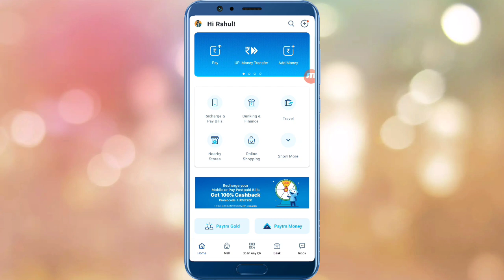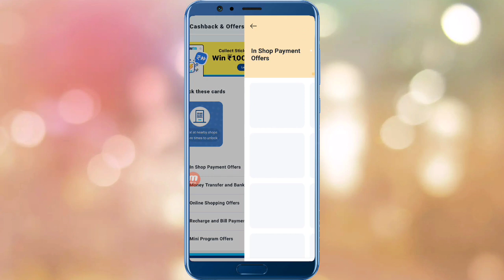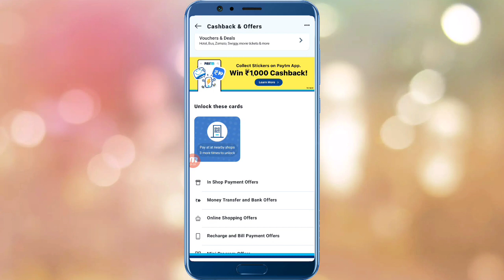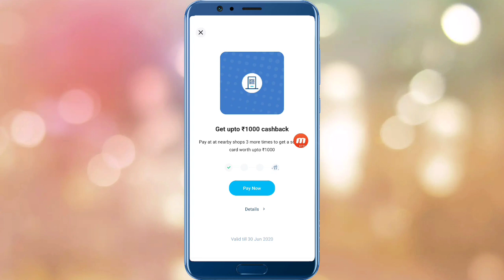Paytm ₹1000 Cashback Offer 2020 | Paytm 1000 Cashback Offer Hindi | Paytm Get Upto ₹1000 Cashback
● Gear Use

                         🙏Content Cover🙏